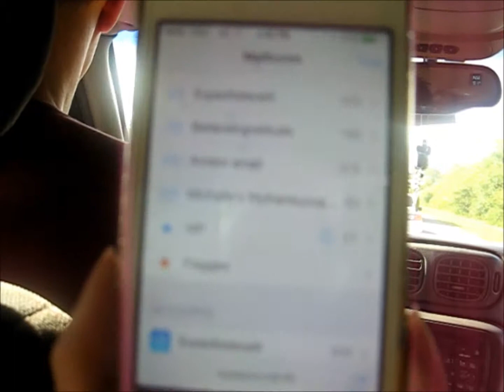Megacon 2014 Vlog 1 [MegaCreepCon and Waiting]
Hey guys! So here's the first real vlog of Megacon 2014. Hope you enjoy!